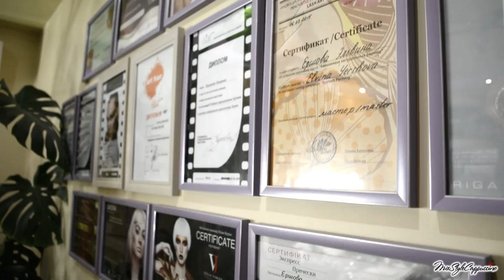ЛАМИНИРОВАНИЕ РЕСНИЦ ♥ Стоит или нет? Все за и против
Что такое ламинирование ресниц, какие преимущества и противопоказания, ответы мастера на часто задаваемые вопросы и сам процесс. Все в одном видео!

♥ Перископ (прямые трансляции) MixStyleCappuccino

✔ ЭТАПЫ ЛАМИНИРОВАНИЯ:
1. Мастер очищает ресницы от макияжа и покрывает их специальным обезжиривающим средством.
2. Затем следует защитить нежную кожу век от раздражения. На кожу наносят увлажняющее и смягчающее средство.
3. На верхнее и нижнее веко прикрепляется специальная силиконовая форма. Она будет не только защищать глаза от попадания на слизистую материалов для ламинирования ресниц, но и позволит приподнять каждый волосок, даже самый короткий и тоненький.
4. На реснички тонкой кисточкой наносится силиконовый протектор, а затем каждый волосок фиксируется специальным составом. В результате ресницы становятся длиннее и увеличиваются в объеме. После обработки волоски прокрашиваются в заранее оговоренный цвет. На заключительном этапе каждый волосок обрабатывается натуральным компонентом – кератином.
5. После завершения ламинирования ресниц мастер снимет остатки средств и обработает их витаминным составом. После этого силиконовая форма убирается.

P.S. Рекомендуется в течение суток не мочить ресницы и не умываться. Через 24 часа нужно обильно смыть ресницы водой несколько раз, чтобы убрать остатки средства. После этого  можно продолжать ухаживать за ресницами в прежнем режиме. Если возникает необходимость воспользоваться тушью, то это не проблема, но острой необходимости в этом нет, так как после процедуры реснички станут более пушистыми и длинными.